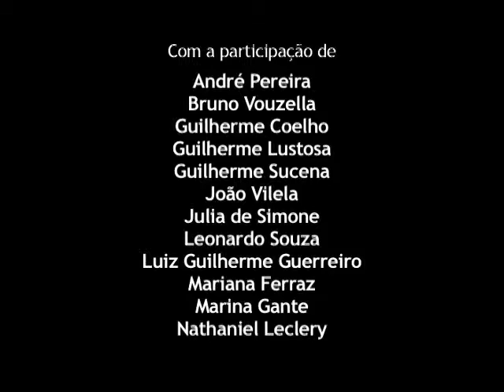Visões do Documentário | João Moreira Salles | Parte 13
Visões do Documentário apresenta João Moreira Salles e Ilana Feldman:
"O documentário em busca de personagens".

A pesquisadora Ilana Feldman entrevista o cineasta na Casa do Saber, no Rio de Janeiro, em setembro de 2008.